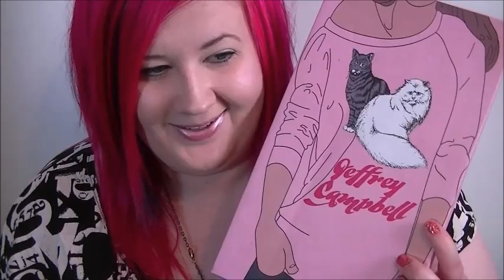Jeffrey Campbell Margo Gold Spiked Flats Review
Do you think Glossybox should be fair? Please sign my petition

Hey everyone! In today's video I'll be yabbering on about my new Jeffrey Campbell Margo gold spiked flats. I got these after returning the Lita Crown shoes because even though I could walk perfectly in them, I was scared that at some point I'd end up flat on my arse. How embarrassing! Anyway, this video's a general review of the shoes and I prance around in a grav3yardgirl style haha.

I know these shoes aren't going to be everyone's cup of tea, but in my video about the Lita Crowns some of the language was a bit much, so try and keep it clean.

Cheers

Foundation - Estee Lauder Double Wear in Shell
Powder - Ben Nye Cameo Luxury Powder
Eyeliner  - Lilac by NATorigin
Mascara - Estee Lauder Double Wear Mascara
Lipstick - MAC High Strung
Blush - MAC Full of Joy
Necklace - Life's Big Canvas
Dress - Yours Clothing
Nail polish - Essie pink polish with Maybelline Chalk Dust as a top coat

Gorgeous fashion items from Oasap!

Circle lenses? Look no further!

Need good quality brushes? Sigma is your place to be